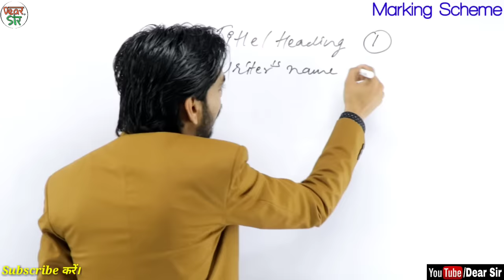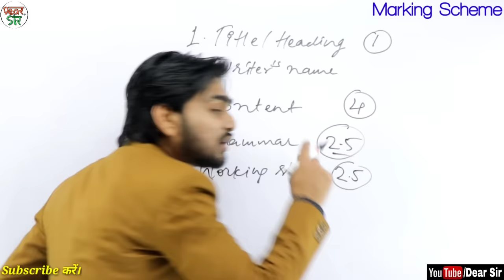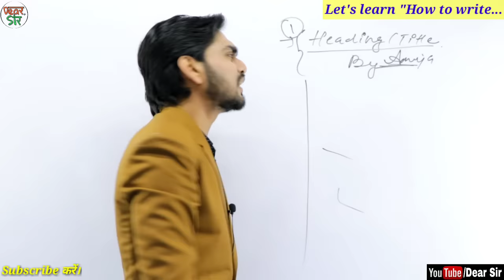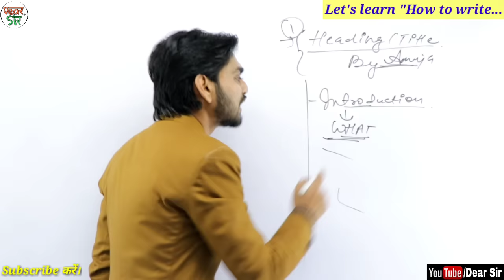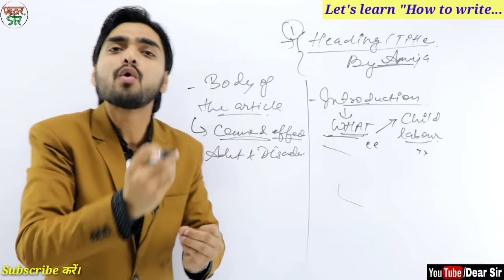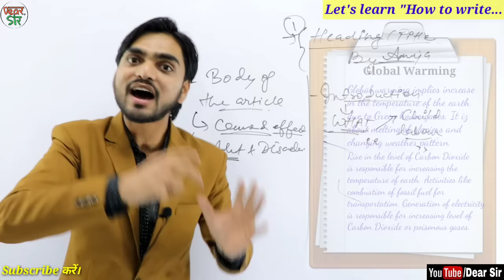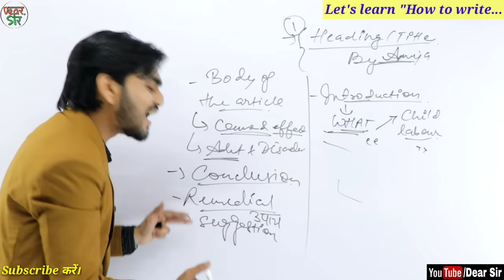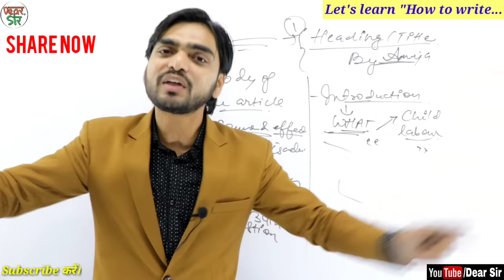Article Writing | Article Writing Format | Article/Paragraph Writing in English | Class 11/12/9/10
Hey!

This Article Writing video is extremely important for you all because we have covered so much information which you should be aware of. We have share trick for impressive article and paragraph writing. If you are a student of class 12, class 11, class 10, class 9 then this is something for you.

Just watch this video till the end and it's our promise that you will get to know the hidden trick to write impressive article/paragraph in English.

2. Instagram:-
Maths:-   @yaroon_ki_yaatra
English:- @kaishy_cool
Business:- @vaunterofficial

Here are Key Moments of the video 👇

00:00 Intro of the Video
00:20 Marking Scheme
03:13 Article Writing Format
13:03 Outro